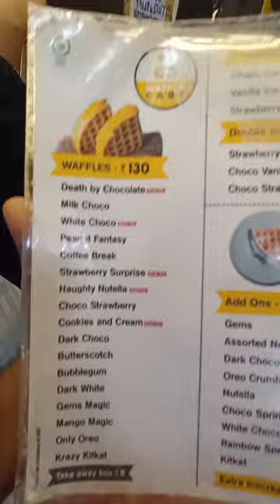KFC periperichicken Romba nallah iruka 🥵/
expressAvenuemall,kfcperiperichicken,and butterscotchwaffle enjoy to eat food courts its a best place

kfcperiperichicken,buketchicken,
popcornchicken,fried chicken,
friedlegpeac,friedpeawn,Pepsi,coke,
mangoshake,sprite,lemoncrush, buketBiryani,crispywings,wings,
crispy chicken,lemonmojito,noodles,